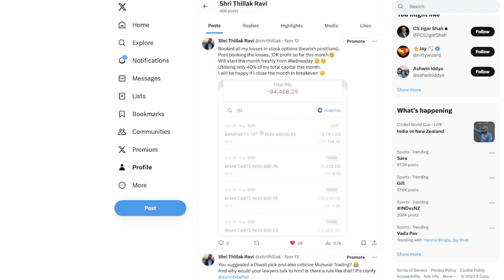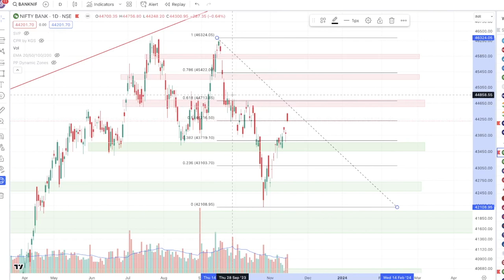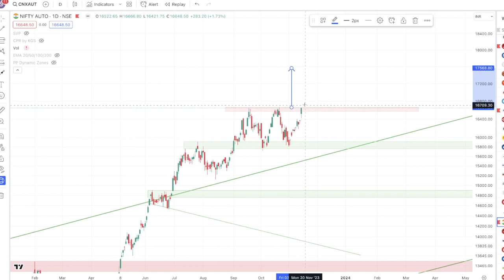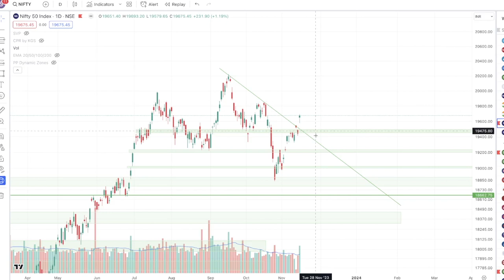Nifty & Bank Nifty Analysis | Sentiment Changed? | Transparent Option Trader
Please check out my Awareness Playlist to learn about the various ways scammers attempt to deceive you.